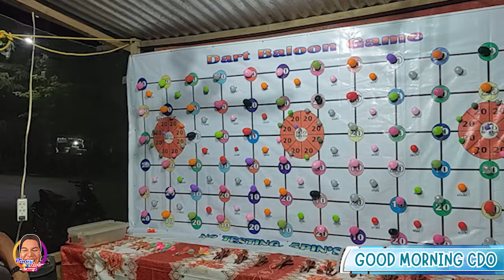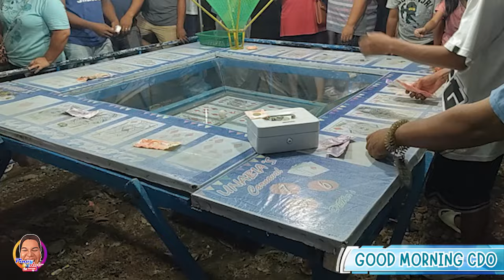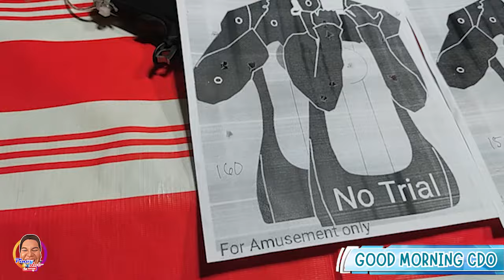GOOD MORNING CDO | CLASSIC CARNIVAL NANG PINAS